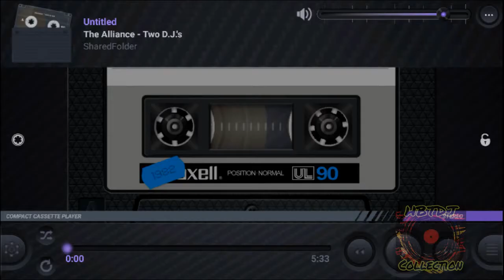The Alliance - Two DJ 's